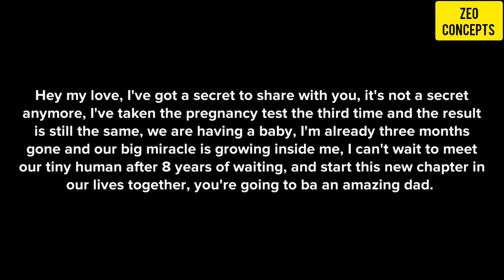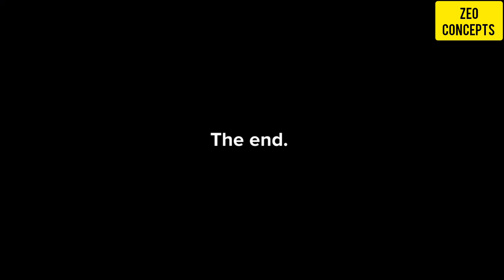REVEALED: IT'S TIME TO USE THIS SECRET WEAPON TO WIN YOUR BATTLES_CHRISTIAN ANIMATION VIDEOS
REVEALED: IT'S TIME TO USE THIS SECRET WEAPON TO WIN YOUR BATTLES